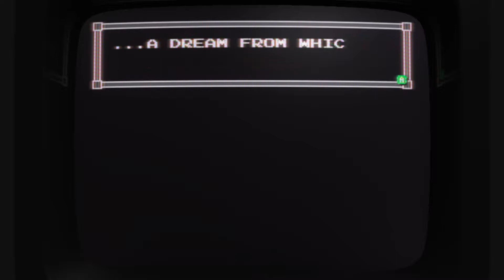Super Win the Game for PC (2014) - Lakewood and Desert Ruins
Re-upload with audio you can actually hear. Got this game and 1,658 others for $5 on itch.io's "fuck racism" bundle

Played on PC, duh.